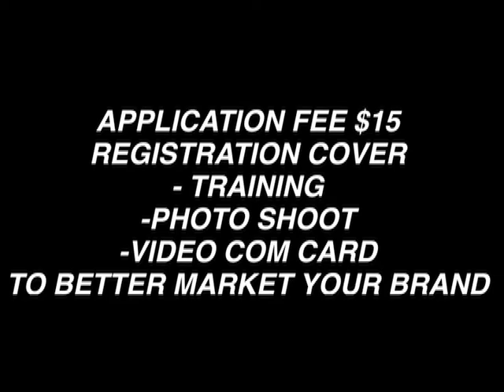BLAZE DA RUNWAY MODELS WANTED COMMERCIAL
*SHARE & TAGG A MODEL*

*|BLAZE DA RUNWAY TV SHOW|*
& FASHION PRODUCTION

NOW CASTING MODELS MALE & FEMALE ( OPEN TO KIDS ) IN NYC

.Ages 16-25
.audition date Sunday April 23rd
.pre-audition every Wednesday&Saturday serious replies only

Best models wins $1,000 cash prize give away

This is a great platform to better
(Market) your bread and to start getting you booked & becoming a public figure

GREAT EXPOSURE/INVEST IN YOUR BRAND

* WE AR MORE THEN JUST A FASHION SHOW

lock you in for 6 months

registration enrollment includes :
.full training
. photoshoot
.Video comp card

OUR PRODUCERS WILL CONTACT YOU

Tvwebseries

FILM FOOTAGES BY DIRTYNYTV

MUSIC FOR PROMOTIONAL USE ONLY!!!